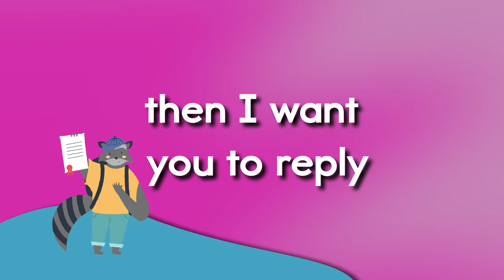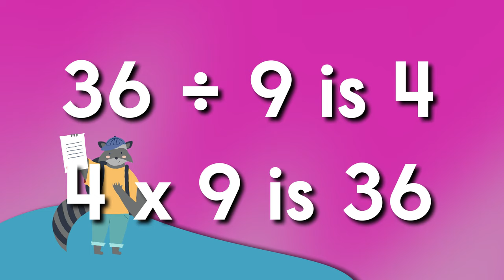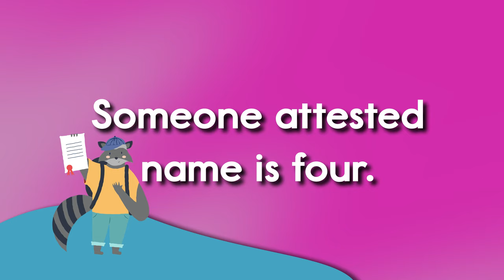Let's Explore The Facts Of Four - Division Facts Of 4 - Song With Lyrics!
Kids will learn division facts of four. They will enjoy following along word-for-word with the lyrics to this song and stay engaged and entertained while learning. Learning with music is easy and fun and a proven way for children to learn basic skills.